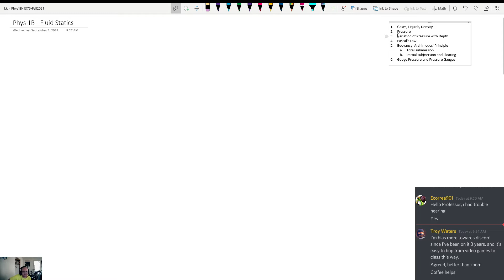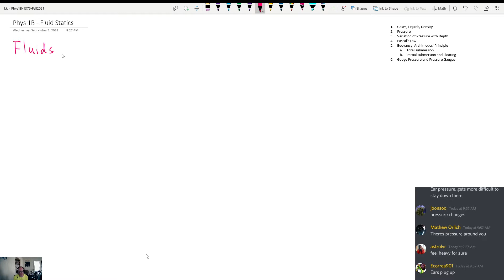Phys 1B - 1376 - Density and Pressure